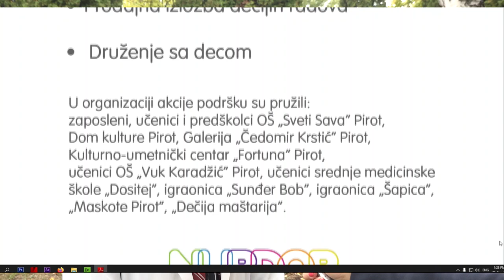''ZLATNI SEPTEMBAR'' ZA DECU OBOLELU OD MALIGNIH BOLESTI